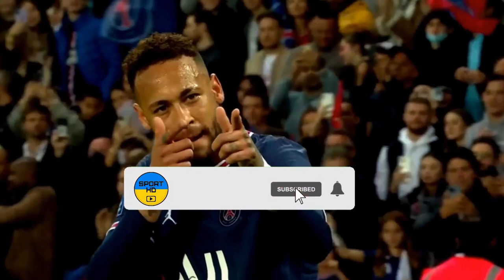VfL Bochum - TSG Hoffenheim My reactions and comments FIFA 23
This video will play VfL Bochum - TSG Hoffenheim